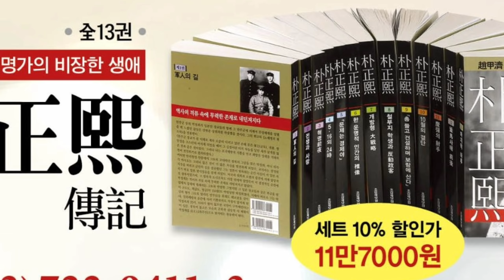오늘도 문재인은 이승만 손바닥 위에서 놀고 있다!